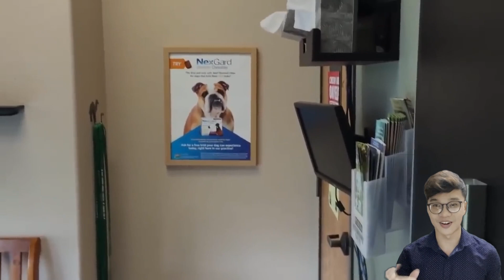120 Most Emotional Soldiers Coming Home Surprise 2023!| Caught on camera | Military Coming Home #114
120 Most Emotional Soldiers Coming Home Surprise 2023!| Caught on camera | Military Coming Home #114
Experience the heartwarming essence of love and reunion in our YouTube video: "Soldiers Coming Home Surprise." Watch as these brave soldiers, with unwavering dedication, craft unforgettable surprises for their loved ones and families. Witness the genuine emotions as Soldiers coming home surprise their cherished ones not just once, but thrice in this touching compilation. Share in the tears of joy, hugs of endless warmth, and smiles that radiate the true essence of homecoming. Join us in celebrating these remarkable moments that embody the spirit of Soldiers coming home surprise.
Summary of moments in the video
00:00 INTRO
00:27 SOLDIERS COMING HOME SURPRISE 1st: Great birthday gift that everyone gives a guy.
01:06 SOLDIERS COMING HOME SURPRISE 2nd: The returning soldier surprises his family at the restaurant.
01:51 SOLDIERS COMING HOME SURPRISE 3rd: Returning soldier surprises his sister at school.
02:18 SOLDIERS COMING HOME SURPRISE 4th: Military father returns to surprise his son on the basketball court.
03:00 SOLDIERS COMING HOME SURPRISE 5th: Military father surprises his daughter at school.
03:45 SOLDIERS COMING HOME SURPRISE 6th: His brother's sudden return made his brother unable to hold back his tears.
20:37 The end!